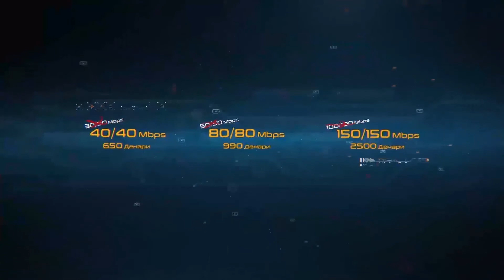ПРОТЕСТ ОД ЦРКВАТА „СВЕТА ПЕТКА “ ДО СПОМЕНИКОТ НА 12 МЛАДИНЦИ ВО ВАТАША